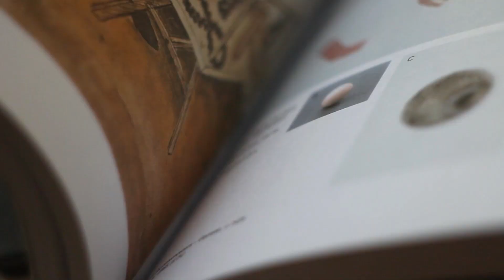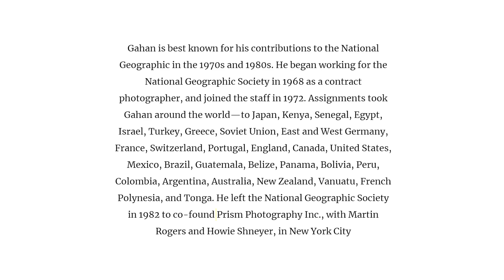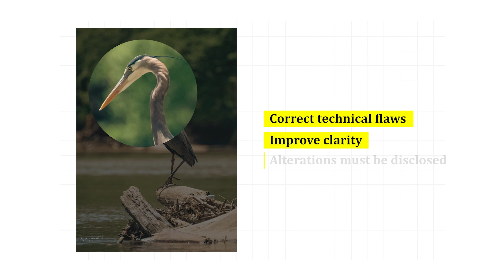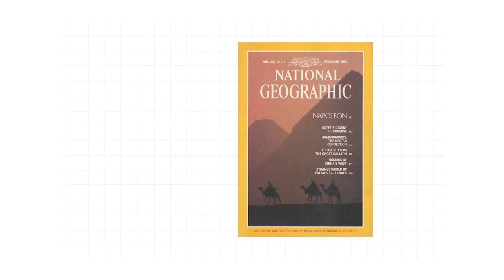The National Geographic Fake Cover Scandal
In February 1982, National Geographic published a cover story that showcased a photo of the Pyramids of Giza looming over a camel train.

Upon the publication of the magazine in early 1982 it was discovered that the image had actually been digitally altered by National Geographic's photo editors.

The original image was a horizontal landscape shot, but the editor squeezed the left pyramid more towards the right to make it fit the vertical format.

I've wanted to a small video about it since the moment I learned about it in YouTube Shorts Video by Vox. It's been a while since I've uploaded anything to the channel, so here it is.

I leave YouTube thinking I'd never be able to be consistent yet I keep coming back (sure this isn't consistency) but there is something special about making a video that's truly mine (other than the assets that are used in the video).

Working primarily as a freelance video editor I forgot that the reason I even learned video editing was to make videos on YouTube.

Thank you for watching this video and make sure to subscribe to not miss out on the next video that I plan on uploading somewhere in between the next week and the next year.